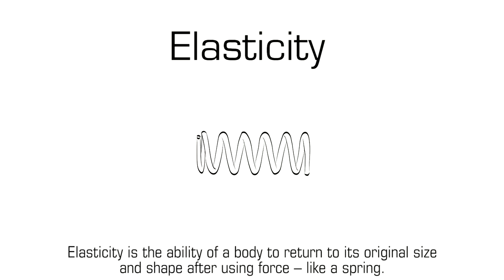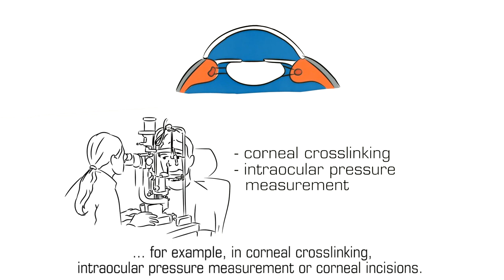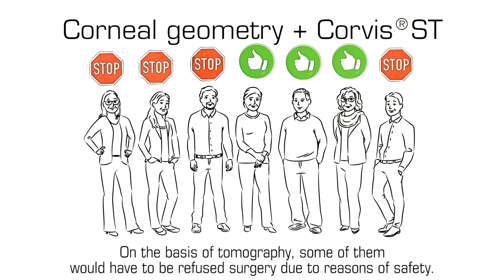Corneal Biomechanics – Explanation video English (subtitles)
Do you really know what biomechanical properties are? And what they have to do with the cornea?

You will learn the basics of corneal biomechanics and why it is helpful for every ophthalmologist.

Want to know more about the Corvis® ST and biomechanical properties? The site is beeing updated with news!